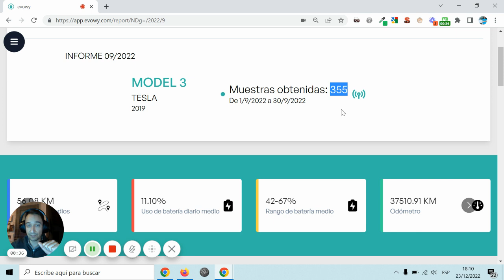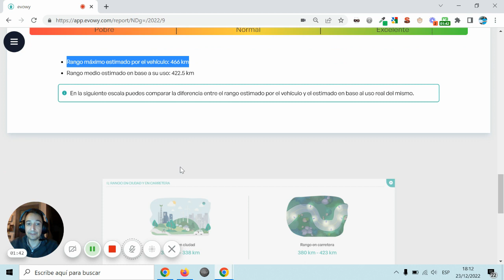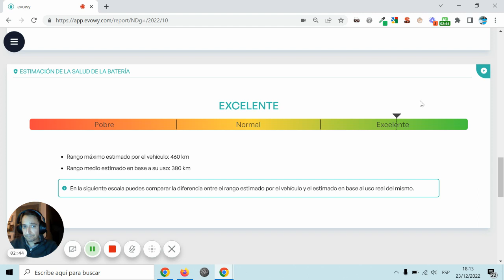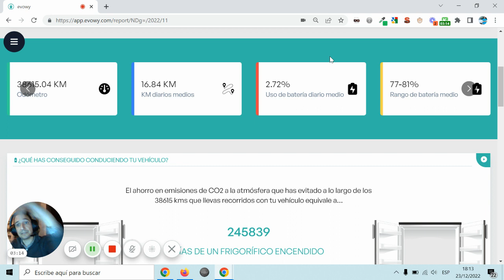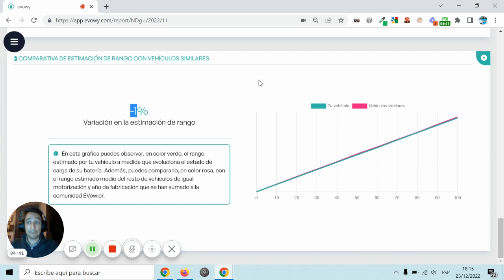Informe de EVowy sobre nuestro Tesla Model 3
Vídeo de David Elguezabal de EVowy sobre nuestro Tesla Model 3.